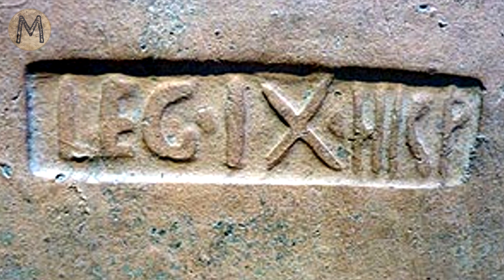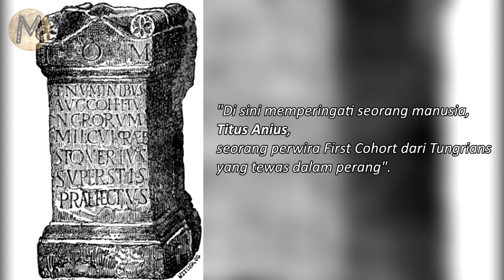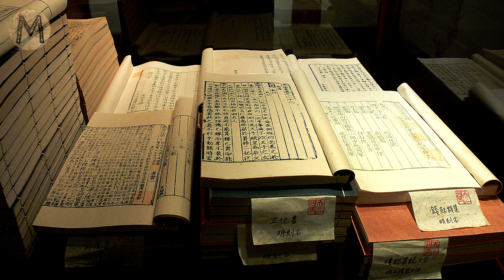Misteri Lenyapnya Legiun Ke-9 Tentara Romawi | Merinding103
Misteri Lenyapnya Legiun Ke-9 Tentara Romawi

Pada abad satu Sebelum Masehi hingga tahun 120 Masehi terdapat satu legiun tentara Romawi yang terkenal tangguh dan legendaris. Legiun ini turun di medan pertempuran pada beberapa pertarungan penting kerajaan Romawi. Namun pada awal tahun 120 Masehi legiun ini menghilang tanpa jejak…

Berawal dari blog Merinding.com yang menerbitkan artikelnya sejak 2016 dan mendapat banyak permintaan dari pembaca setia blog untuk dibuatkan Channel Youtube, akhirnya merinding memulai Channel ini. Mohon maaf kalau masih banyak kekurangan yaa…

Support terus Merinding..!!!

Kritik dan saran bisa kalian tulis dikolom komentar

Referensi :
-Merinding.com
-Wikipedia.com
-Google